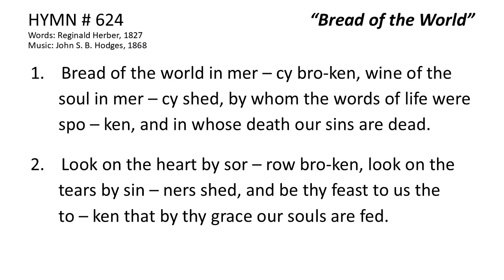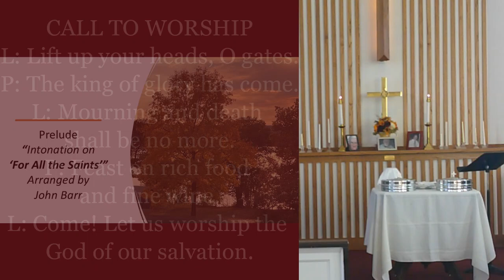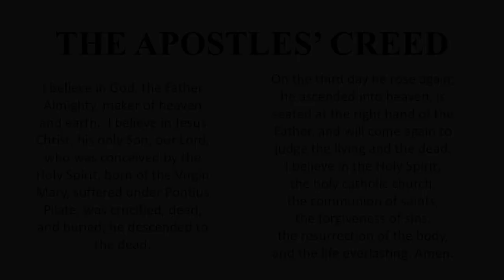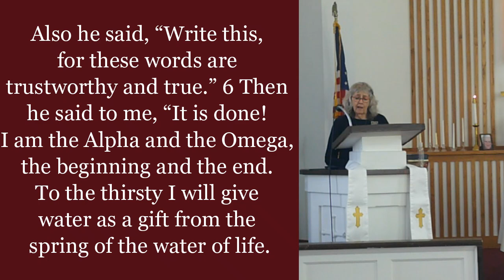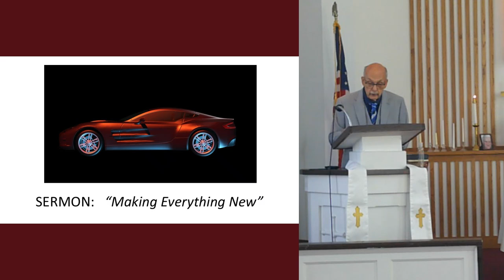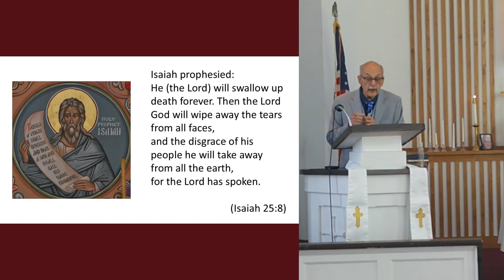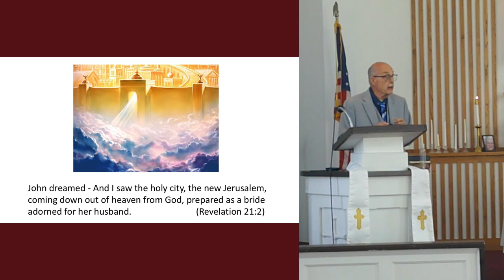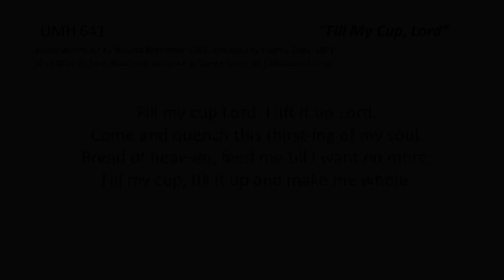November 11th, 2024 Full Service